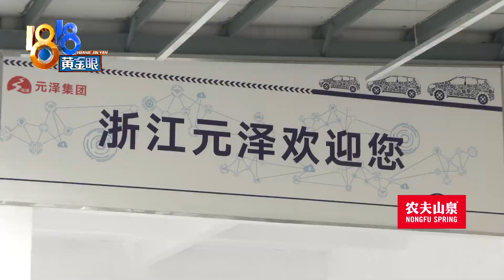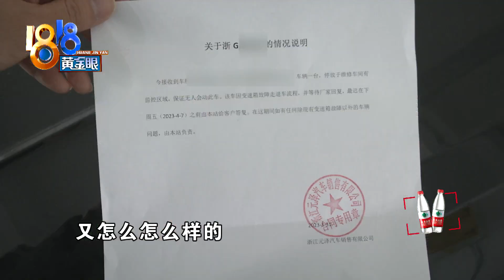【1818黄金眼】“大众”新车顿挫异响，车主形容“像放鞭炮”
3月底，辛先生的妻子在杭州拱墅区的浙江元泽4S店购买了一辆大众汽车。辛先生表示，提车回去的路上，就出现了“咔嚓 ”异响，跟放鞭炮一样。

新闻标签：